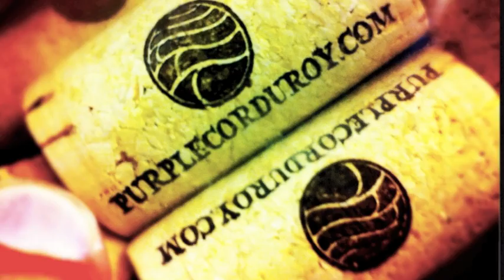"Purple Corduroy & Red Siren"( Teaser Film)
SLi EYE FiLMS presents "Purple Corduroy"(promo film)
Enjoy the wine, women and waves.